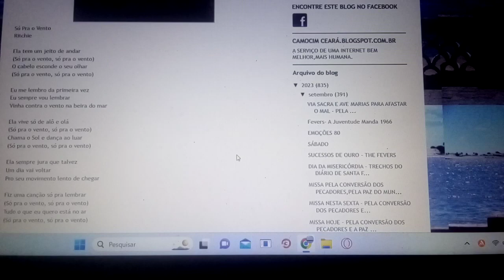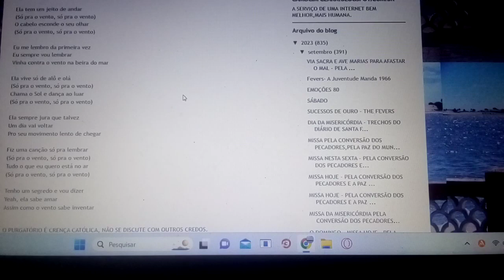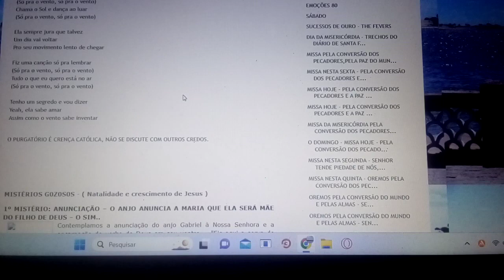Só pra o vento ELA TEM UM JEITO DE ANDAR TOCANDO NA NOVELA Ensaio Cover